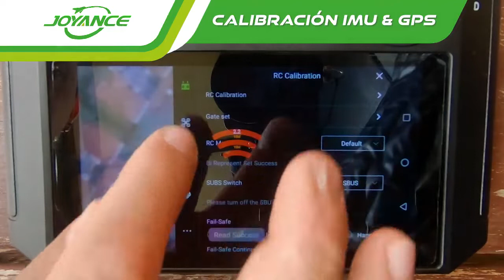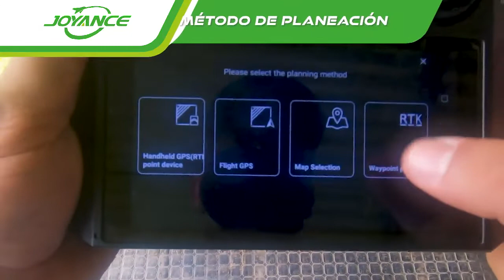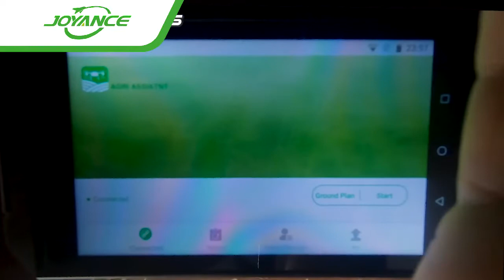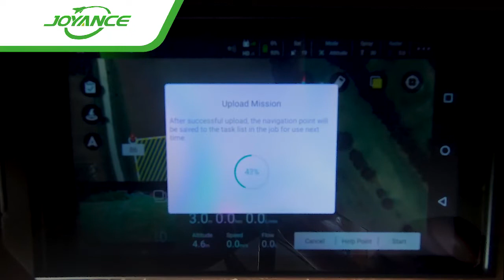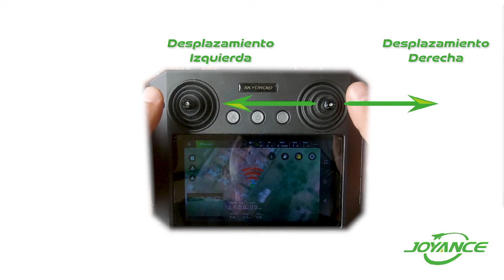How to operate the Joyance tech agricultural sprayer drone from our customer demonstrations